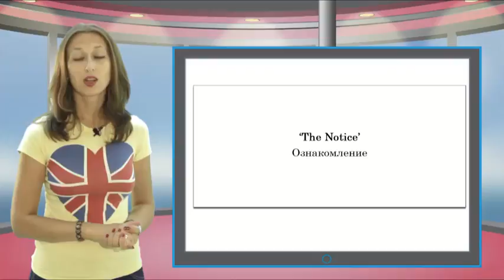Eng Fon5 10 cut